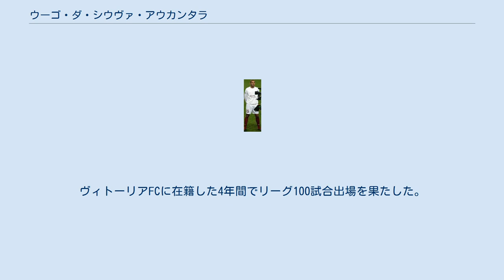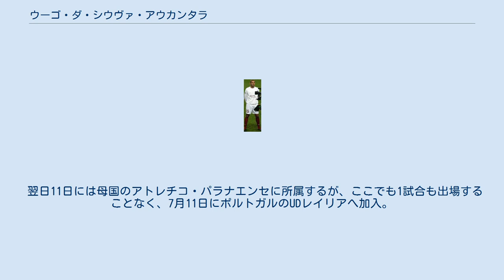ウーゴ・ダ・シウヴァ・アウカンタラ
アトレチコ・パラナエンセの選手
ウーゴ・アウカンタラ (Hugo Alcântara) ことウーゴ・ダ・シウヴァ・アウカンタラ（Hugo da Silva Alcântara、1979年7月28日 - ）は、ブラジル・マットグロッソ州クイアバ出身の元サッカー選手。
かつて所属したモンテディオ山形での登録名は「ウーゴ (Hugo) 」。
主にポルトガルや東欧で活躍した長身センターバック。
 ブラジルの複数のチームでプレーした後、2001年よりポルトガルのヴィトーリアFCへ移籍。
ヴィトーリアFCに在籍した4年間でリーグ100試合出場を果たした。
所属2年目の2002-03シーズンに2部降格の憂き目に遭うが、1年での1部復帰に貢献、昇格直後の2004-05シーズンにはポルトガルカップを制し、チームにおよそ40年ぶりのタイトルをもたらした。
 CFRクルジュ時代にはUEFAチャンピオンズリーグにも出場した。
2011年にモンテディオ山形へ加入するも、同年4月10日に「家庭の事情」による退団が発表された。
 翌日11日には母国のアトレチコ・パラナエンセに所属するが、ここでも1試合も出場することなく、7月11日にポルトガルのUDレイリアへ加入。